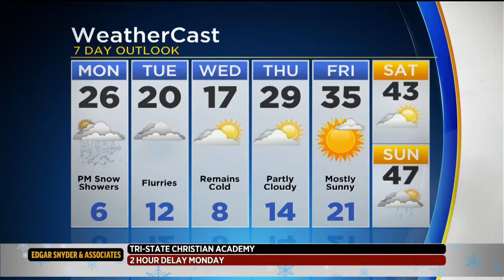KDKA-TV Weekend Forecast (1/14)